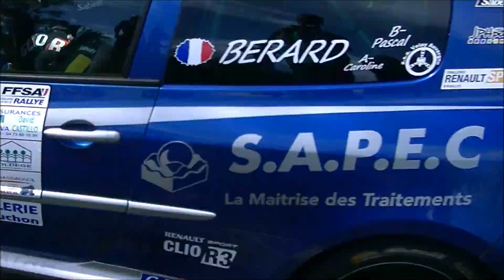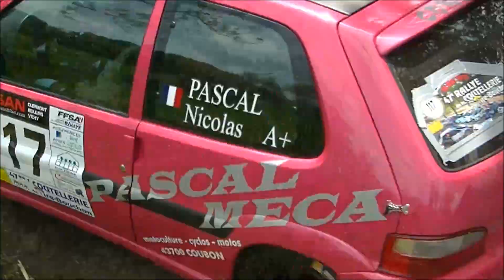Rallye de la Coutellerie 2015 by TPLPix